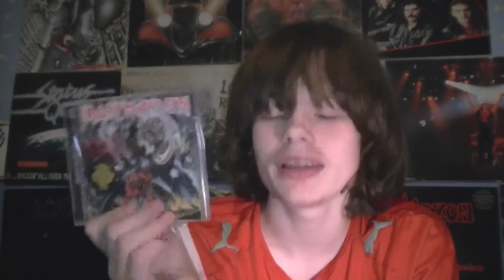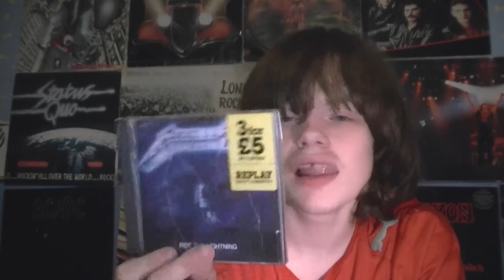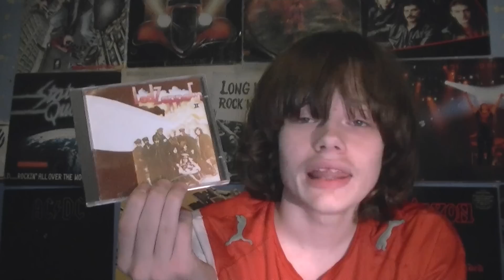Weekly Rock News 17.03.13 - R.I.P. Burr & Banks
A sad weekly rock news as 2 great musicians died over the last week. Firstly Cliff Burr who drummed on Iron Maiden's first 3 albums, 'Iron Maiden', 'Killers' and 'Number of the Beast'. Secondly Peter Banks who was the original guitarist for the prog pioneers Yes and played on their first 2 albums, 'Yes' and 'Time and a Word'.